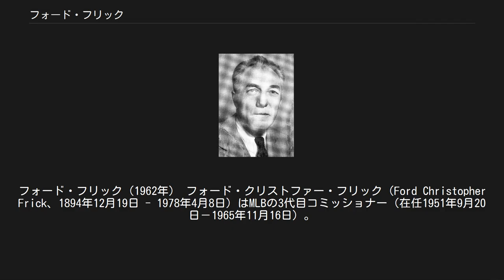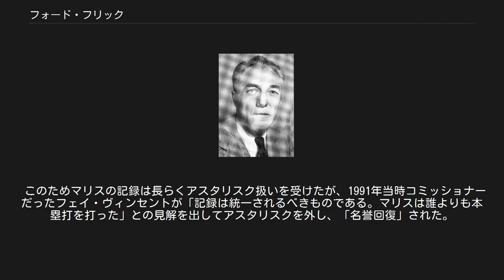フォード・フリック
フォード・フリック（1962年） フォード・クリストファー・フリック（Ford Christopher Frick、1894年12月19日 - 1978年4月8日）はMLBの3代目コミッショナー（在任1951年9月20日－1965年11月16日）。
 野球記者として名声を得た後に、MLBのナショナルリーグ会長を歴任したあと、ハッピー・チャンドラーの後任としてコミッショナーに就任した。
1970年にアメリカ野球殿堂入り。
1978年から、メジャーリーグの報道・放送方面で功績のあった人物をたたえる『フォード・C・フリック賞（Ford C. Frick Award）』が創設されている。
 ロジャー・マリスはニューヨーク・ヤンキース時代の1961年に、当時の大リーグ年間最多本塁打の61本を放つ。
それまで年間最多本塁打の記録を持っていたのは、ベーブ・ルースだった（1927年に記録）。
しかし、当時のニューヨークのメディアは、マリスがルースの記録を破るのを快く思っていなかった。
コミッショナーのフリックもその一人だった。
彼は野球記者時代にベーブ・ルース付きとして親しくしていた。
 1961年はMLBの球団数が8球団から10球団に、年間試合が154試合から162試合に増加した年であった。
フリックはこの記録達成を快く思っておらず、シーズン途中で「ルースは154試合制の下で打ったので、マリスも実際は162試合ではあるが、154試合目までに上回らなかったら、以後これを打っても新記録として認めない」との声明を発表した。
これに対して評論家、記者、ファン達が反発して連日議論が盛り上がり、大変な騒ぎとなった。
 問題の154試合が来たが、マリスは154試合目で59号に到達。
ルースの60本塁打を超える事が出来なかった。
マリスは158試合目で60号、そして162試合目で61号本塁打を放った。
アメリカンリーグ会長のジョー・クローニンは「誰が何と言っても新記録と認めざるを得ない」と強気だった。
頑固なフリックもついに折れ、154試合制ではルースの60本、162試合制ではマリスの61本と併記する二本立ての記録を認めた。
そして、公式記録にアスタリスク（注釈）を付けるように指示したのであった。
 このためマリスの記録は長らくアスタリスク扱いを受けたが、1991年当時コミッショナーだったフェイ・ヴィンセントが「記録は統一されるべきものである。マリスは誰よりも本塁打を打った」との見解を出してアスタリスクを外し、「名誉回復」された。